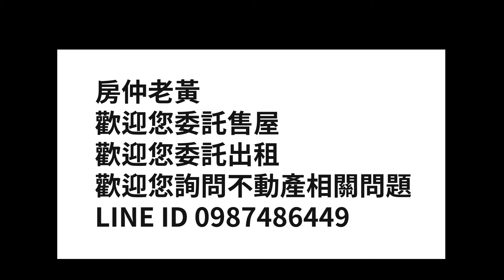【純分享】桃園區 |桃園市政府旁守法路公寓 | 公寓優缺點 | NO.126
總坪:21.23坪
樓層:4/4
屋齡:42年

特色:
增建5樓磚造，6樓鐵皮
屋內有樓梯

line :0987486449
經紀人：陳柏菘(108)桃市經字第001731號